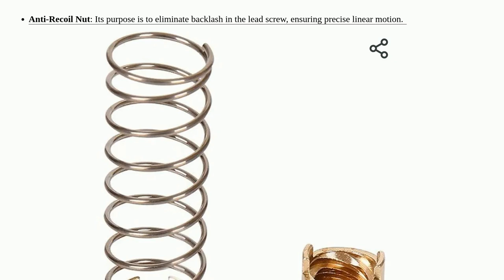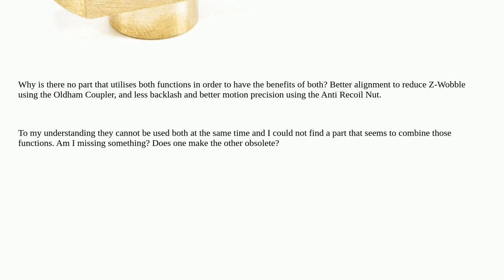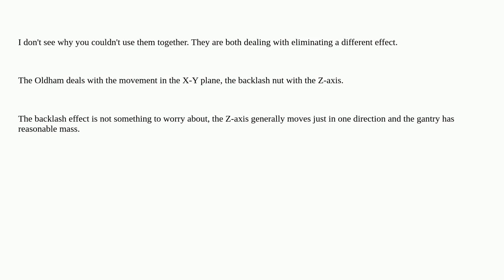3dprinting: Can a Oldham coupler and a Anti-Recoil Nut be used at the same time?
Can a Oldham coupler and a Anti-Recoil Nut be used at the same time?

A special thanks goes out to the awesome community

  coupler anti-recoil z-axis lead-screw z-wobble